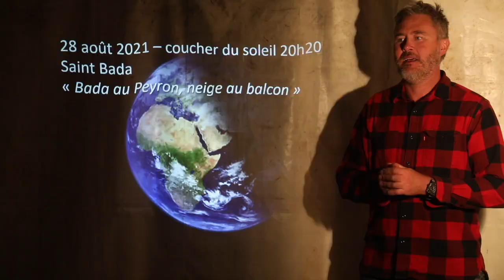Making Of BMTV 2021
Parce qu'on se marre bien en faisant les vidéos, on voulait vous le faire partager. Voici le making of du film de St Crepin 2021